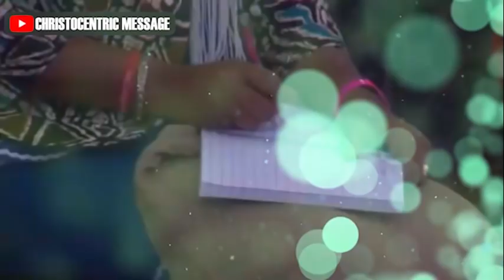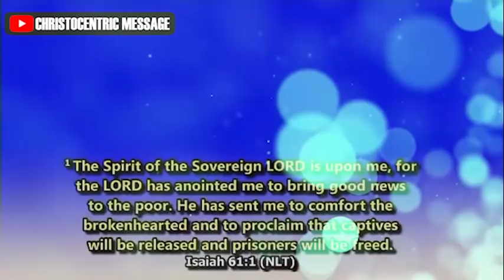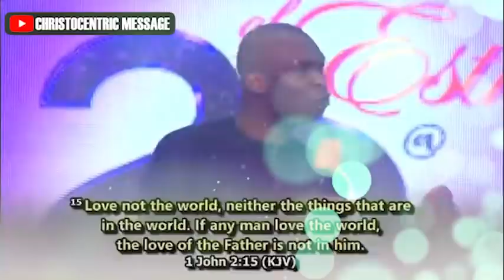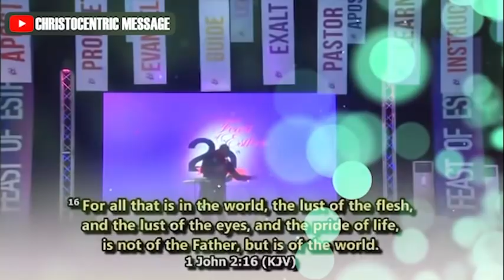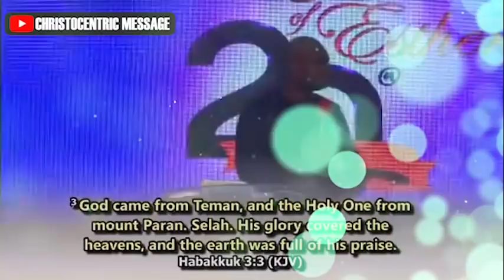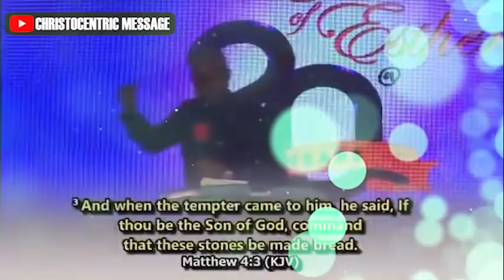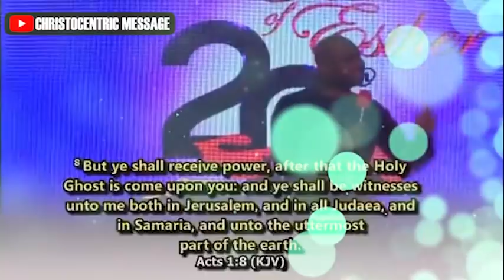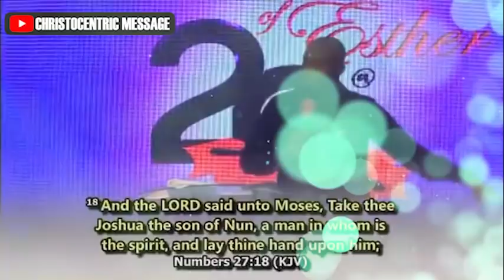THIS IS WHAT MEN OF INFLUENCE DO TO BECOME EFFICIENT - Apostle Joshua Selman 2022